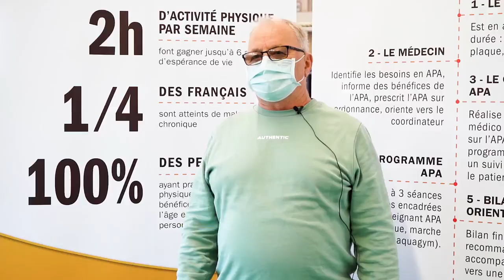Prescri'sport, le sport sur ordonnance à Hérouville Saint-Clair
Vous souffrez d'une affection longue durée (ALD) et vous aimeriez faire du sport pour votre bien-être ? Découvrez le dispositif Prescri'sport d'Hérouville, le sport sur ordonnance, et parlez-en à votre médecin ! 👟

👉 A ce jour, 4 activités sont proposées : marche avec bâtons, gym douce, renforcement musculaire/gym tonique et l'aquagym (pour les personnes avec une ALD minime).

📌 Besoin de plus d'infos ? contactez Alban Le Cleac'h (encadrant) au 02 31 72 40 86 ou le service des sports : 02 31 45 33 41 ou l'Atelier santé ville : 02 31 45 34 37. + infos